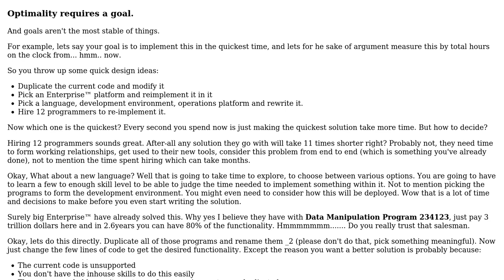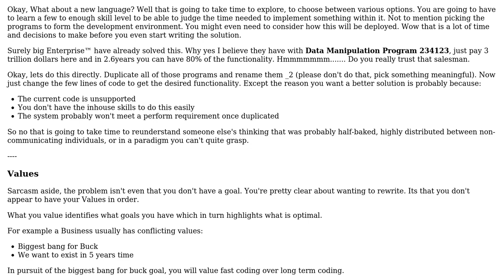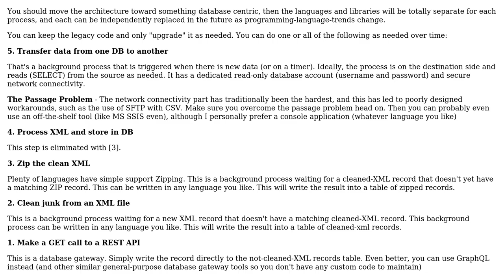Software Engineering: Technology choice reasoning (2 Solutions!!)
Software Engineering: Technology choice reasoning

With thanks & praise to God, and with thanks to the many people who have made this project possible! | Content (except music & images) licensed under CC BY-SA | Music | Images & others | With thanks to user lukaabra user Kind Contributor user Kain0_0 and the Stack Exchange Network Trademarks are property of their respective owners. You are responsible for your own actions.